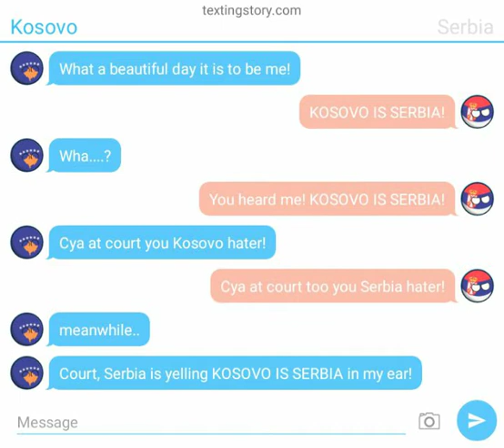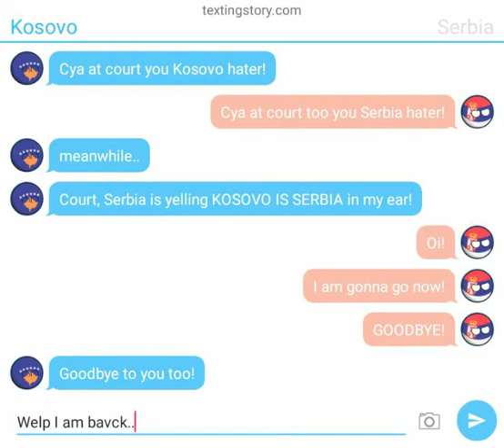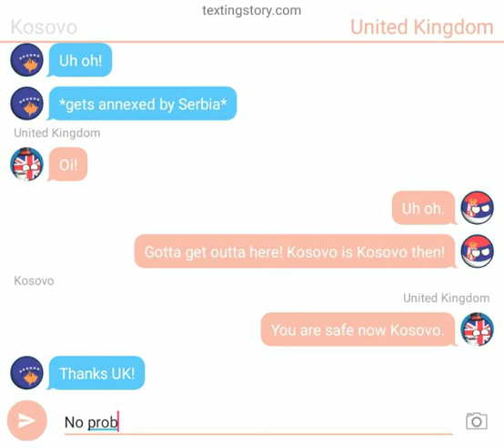Kosovo and Serbia (Countryballs) Text Messages by texting story (Full Version) (Read Desc.)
SPOLIERS COMING UP NEXT! Kosovo is having a good day until Serbia comes in and then Kosovo and Serbia both go to court, then they both come back. Serbia annexes Kosovo, then the UK joins in and Kosovo is recognized by Serbia now and the UK and Kosovo are in peace.